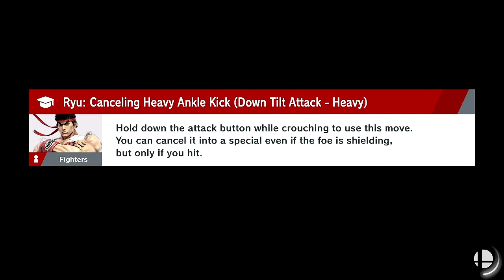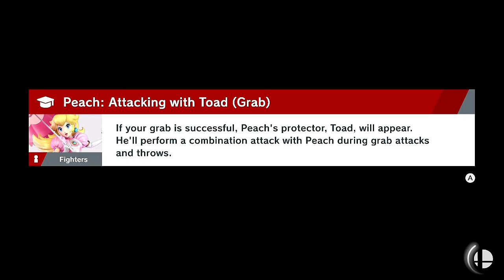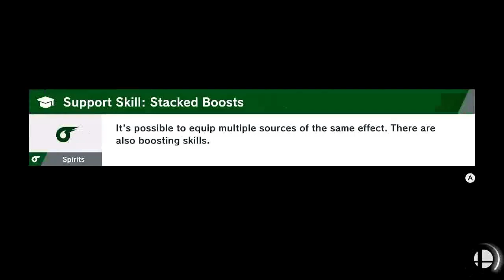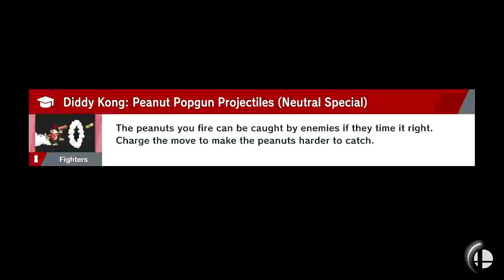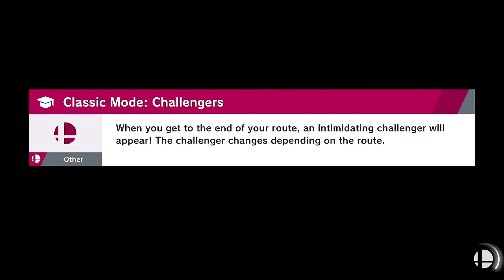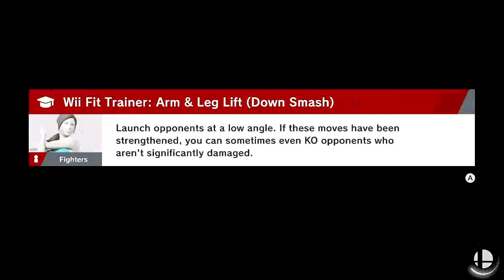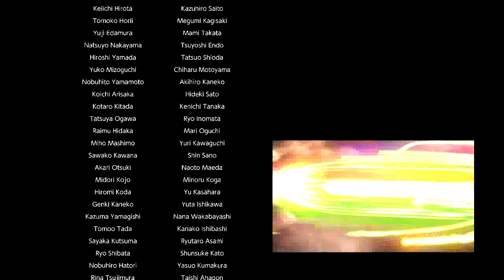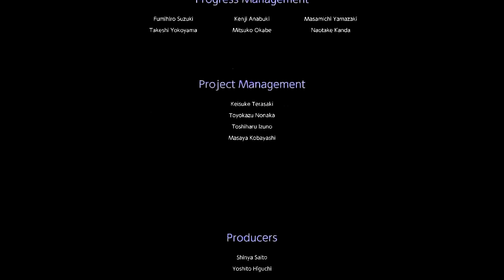Super Smash Bros. Ultimate (Nintendo Switch) Adventure: World of Light Part 5/Final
Super Smash Bros. Ultimate (Nintendo Switch) Adventure: World of Light Part 5/Final. Note: All of my gameplay videos are uploaded for entertainment, not for skill.